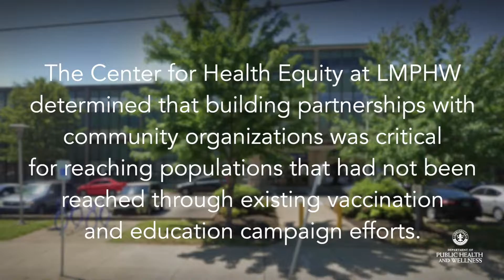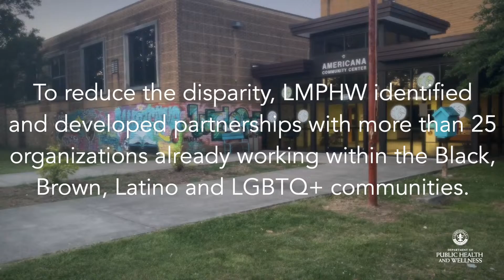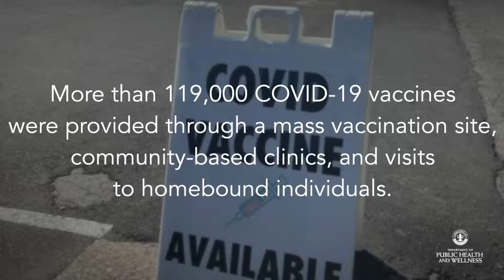River City Chapter Shines Again!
NACCHO Innovative Practice Award  Listening to Communities for Improved COVID Response